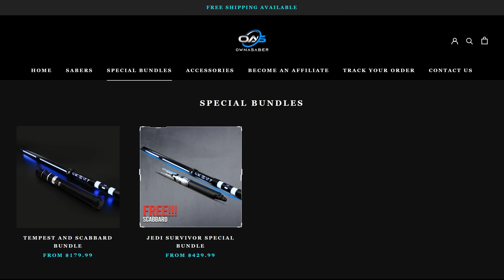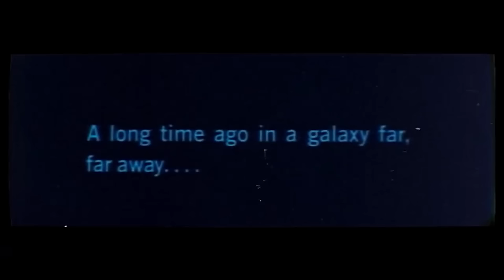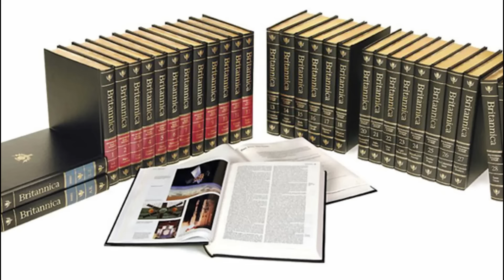Cal Kestis is Proof the Jedi Were Wrong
Cal Kestis was barely a padawan when order 66 was kicked off. He would go into hiding for most of his teenage years forgetting everything he learned. It wasn't until five years after the Jedi Order was destroyed that Cal would restart his journey to becoming a Jedi Knight. Like Luke Skywalker, Cal was able to teach himself what it meant to be a Jedi, without all of the structure provided by the Jedi Order. I believe his journey is a good template for future Jedi to follow in the post Jedi Order period.

INSTAGRAM    AXIEFILMS
TIKTOK AXIEFILMS